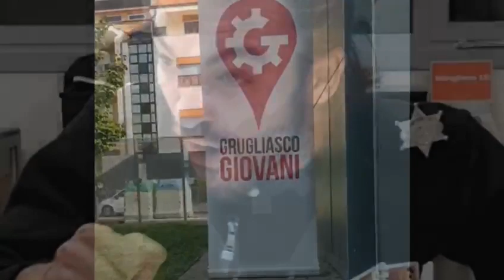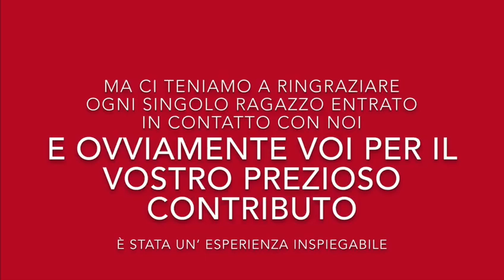I saluti dei nostri Civilisti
Dopo un anno di Servizio Civile presso il Progetto GrugliascoGiovani i ragazzi hanno deciso di salutarci così!